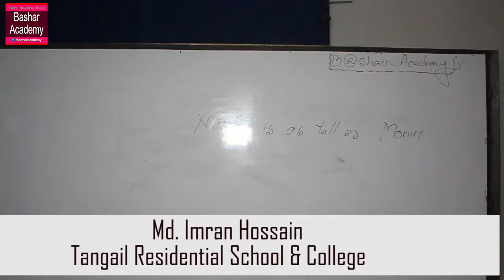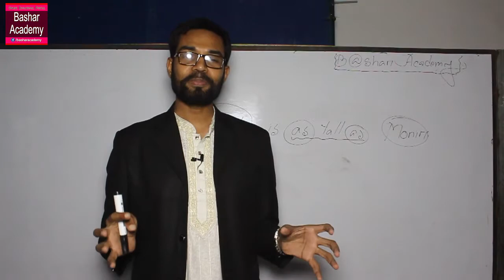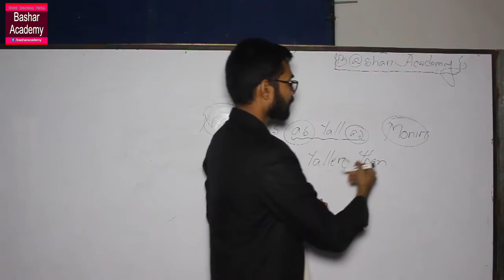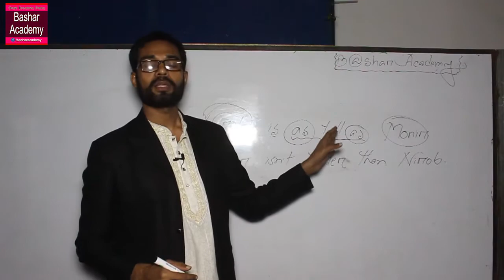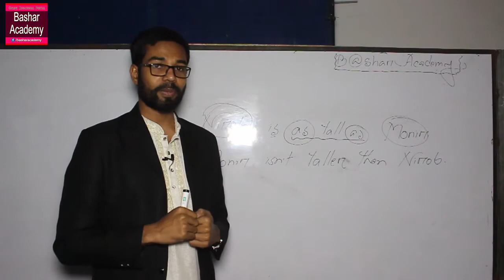English Grammar | Transformation of sentence (Degree)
Degree of Comparison (grammar),
DEGREE OF COMPARISON - USES OF POSITIVE DEGREE ,
TRANSFORMATION OF SENTENCES | INTERCHANGE OF DEGREE OF COMPARISON,

Instructor: Md. Abul Bashar
Place: Bangladesh